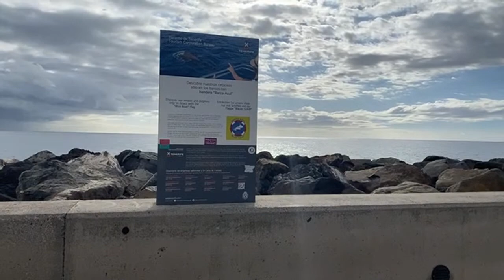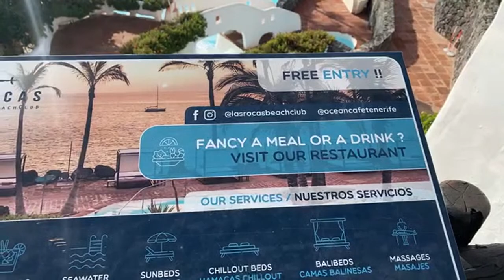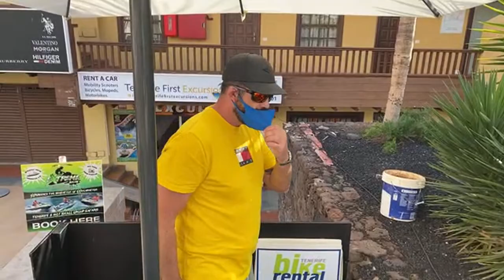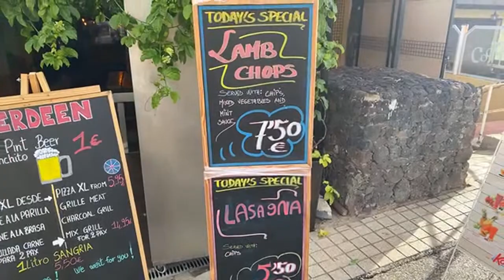🔴 Tenerife The MacMaster 125 Christmas Pack Announcement LIVE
Join The MacMaster and Daniel from Tenerife First Excursions LIVE as we take a walk from Costa Adeje to San Eugenio. Take a walk with us as we tell you about Tenerife First Excursions MacMaster 125 Christmas Pack.

Having trouble thinking of a unique Christmas gift? Give the gift of fun to someone special.

Purchase The MacMaster 125 Xmas pack that can be redeemed right up until the end of December 2021!

This voucher can be used anytime before the end of 2021 for 1 person to do the following:
3 hour all-inclusive Yacht trip form Puerto Colon (€39) :
Night Skies Stargazing trip including a 3 course meal (€85) or 1 hour Jet ski (€90) (single or double)
Normal retail price would be: €164

Offer price: €125 (Basically the parascending is free!)

For the best Internet and mobile in Tenerife with no subscription and free UK TV...